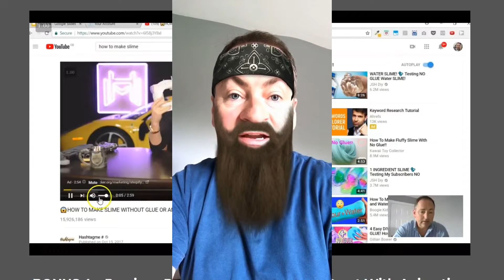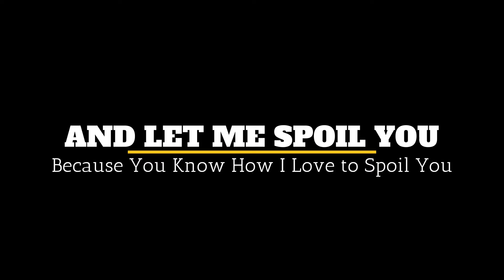Animation Studio Bonuses